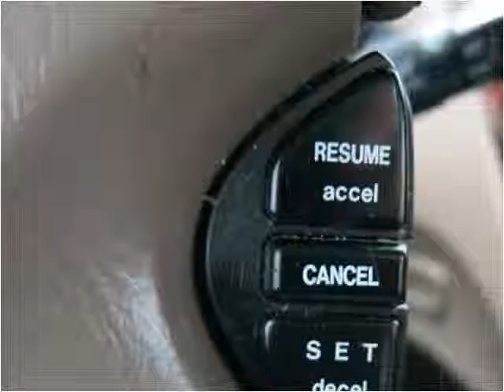2002 Honda Accord Used Cars Birmingham AL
This 2002 Honda Accord is available from Anthony Underwood Automotive.